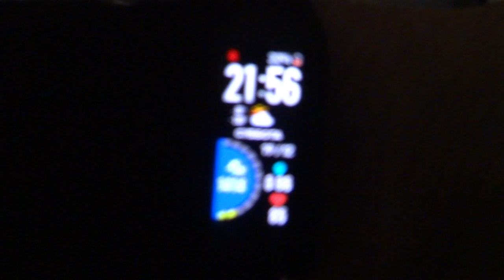2020-12-19 С Коляном о видеоиграх